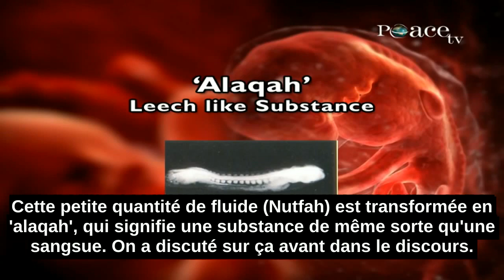Coran Décrit Les Étapes Embryonnaires En Plus Grand Détail-Zakir Naik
Le Coran dit dans Surah Al Zumr, chapitre 39, verset 6:

"Il vous crée dans les ventres de vos mères, création après création, dans trois ténèbres."

Selon le professeur Keith Moore, ces trois ténèbres ou voiles d'obscurité dans Le Coran se rapportent à :

(1) mur abdominal antérieur de la mère (2) le mur utérin (3) la membrane amniochorionique.

L'être humain est fait dans les étapes, en trois voiles d'obscurité.

Le Coran décrit les différentes étapes embryologiques en le grand détail.

Le Coran mentionne dans Surah Al Mominoon, chapitre 23, versets 12-14:

"Nous avons certes créé l'homme d'un extrait d'argile"

"puis Nous en fîmes une goutte de sperme dans un reposoir solide."

"Ensuite, Nous avons fait du sperme une adhérence; et de l'adhérence Nous avons créé un embryon;"

"puis, de cet embryon Nous avons créé des os et Nous avons revêtu les os de chair."

"Ensuite, Nous l'avons transformé en une tout autre création. Gloire à Allah le Meilleur des créateurs"

Ces trois versets du Coran décrivent les différentes étapes embryologiques...

C'est-à-dire, les étapes initiales du développement d'un être humain dans le ventre de la mère dans les moindres détails.

Tout d'abord, dans ce verset Allah souligne que l'homme est créé d'une petite quantité de liquide (Nutfah)

Cette petite quantité de fluide (Nutfah) est transformée en 'alaqah', qui signifie une substance de même sorte qu'une sangsue. On a discuté sur ça avant dans le discours.

Le mot arabe 'Alaqah' a trois signification, 1) Une substance de même sorte qu'une sangsue.

2)  Quelque chose qui s'accroche.

3) un caillot de sang.